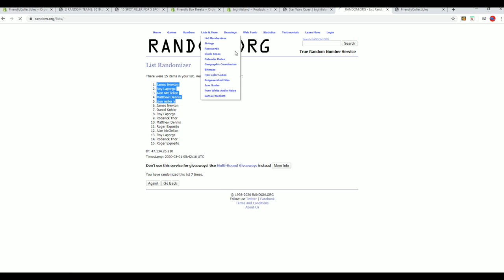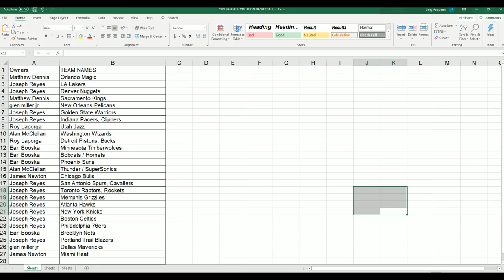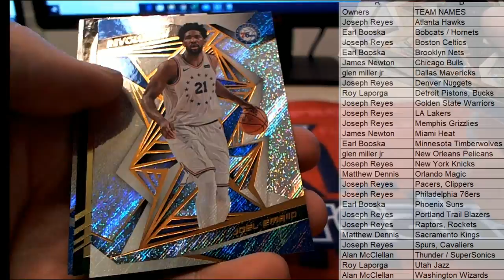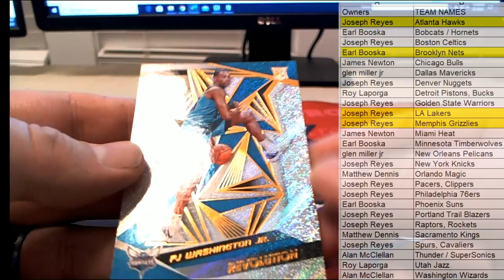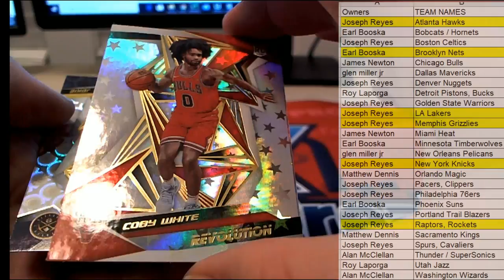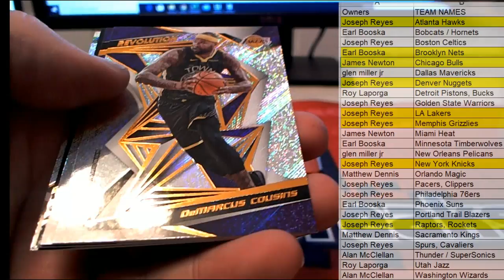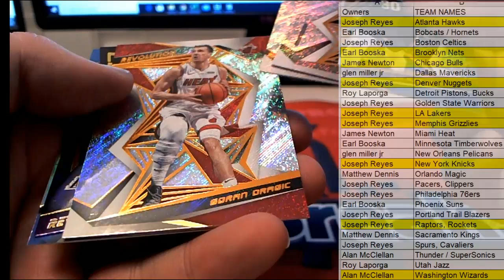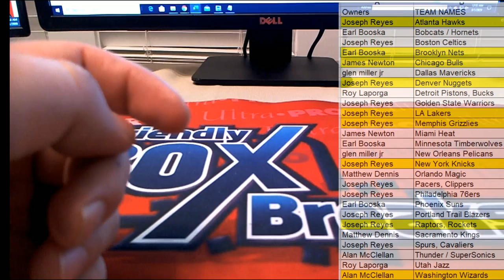2019 20 Panini Revolution Basketball ID 1920REVBSKT920